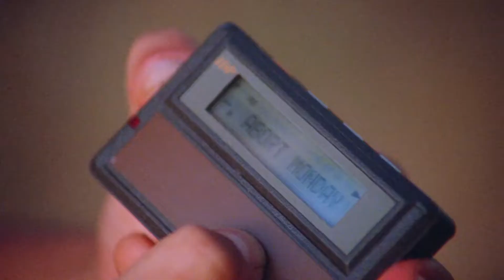Parola Azrail - Picasso Trigger 1988 BluRay 1080p x264 Dual TR.ENG